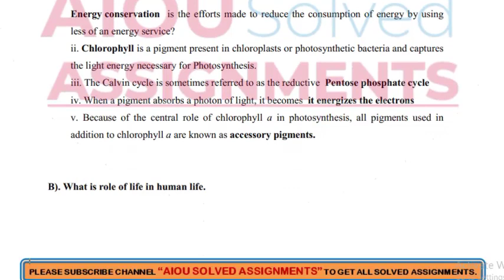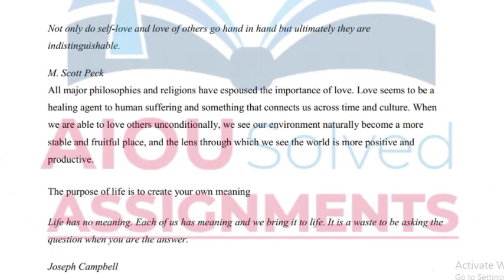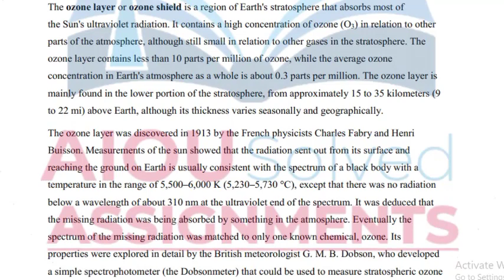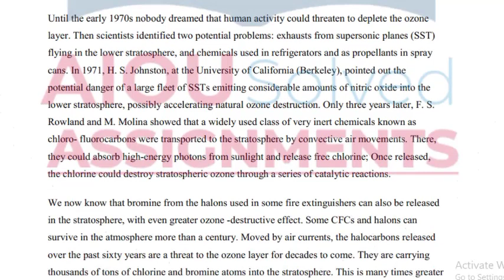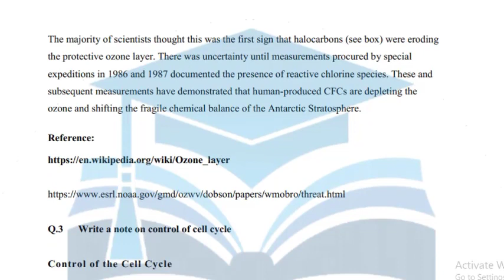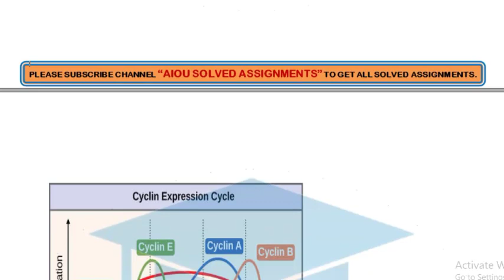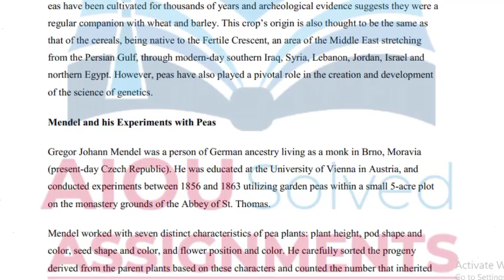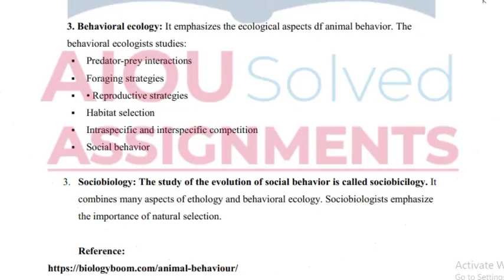AIOU Solved Assignments | 6453 | BIOLOGY-III | Assignment No 2 | B.Ed | Spring 2021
aiou assignments,
aiou,
aiou assignment,
solved assignments,
assignment,
assignments solved,
solved,
assignments 2021,
assignments,
1423 English
1424 English
416 Islamiat
417 Pakistan Studies
AIOUsolved assignments
Spring 2021
BIOLOGY-III